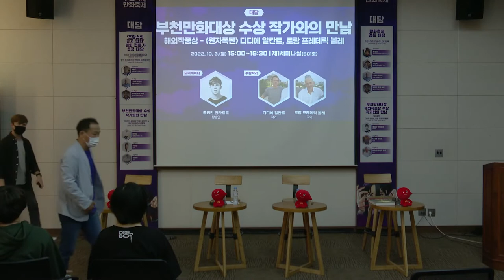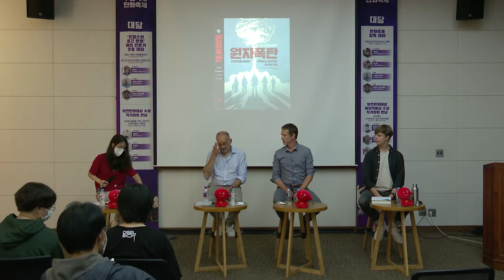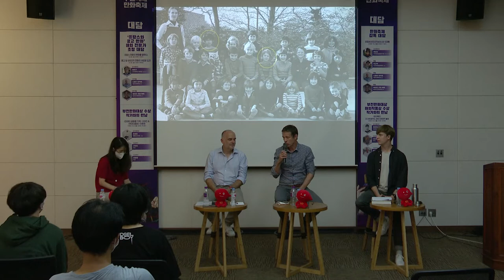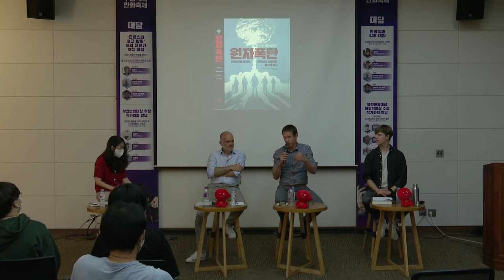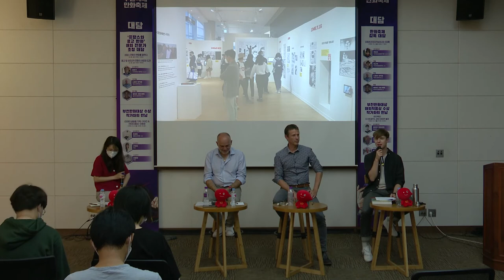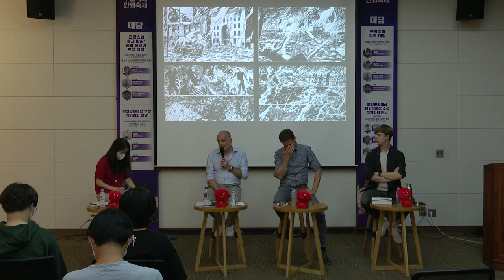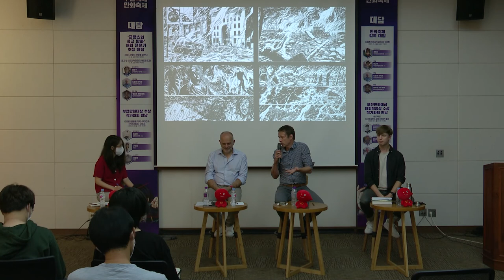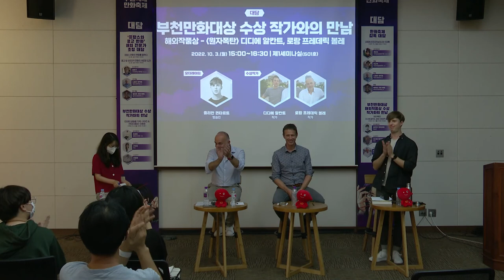[2022 BICOF] 부천만화대상 해외작품상 수상! '원자폭탄' 작가와의 만남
👁️‍🗨️2022 부천국제만화축제(BICOF)
만화인 대담 3️⃣ 부천만화대상 수상 작가와의 만남 (해외작품상)
'원자폭탄' 디디에 알칸트, 로랑 프레데릭-볼레

💗원자폭탄 저자
-디디에 알칸트
-로랑 프레데릭-볼레

💗특별 사회자
줄리안 퀸타르트

'원자폭탄'은 디디에 알칸테(벨기에), 로랑 프레데릭 볼레(프랑스), 드니 로디에(캐나다), 3명의 작가가 만든 협력하여 만든 작품이다. 제2차 세계대전을 배경으로 급변하는 국제정세에서 원자폭탄의 탄생 과정과 히로시마에 투하되는 과정을 그리고 있다. 이 작품은 작가들의 철저한 기초조사를 통해 원자폭탄에 대한 과학적 이해까지도 잘 전달하고 있다.
제25회 BICOF에서 만나는 '원자폭탄' 작가와의 만남엔 디디에 알칸테와 LF 볼레 두 작가가 참석하며 대담의 진행은 벨기에에서 온 연예인이자 환경문제에 관심이 많은 줄리안 퀸타르트가 맡아 작품과 작가활동 등에 대한 풍부한 이야기를 나눌 예정이다.

2022 Bucheon International Comics Festival (BICOF)
Comics Conversation 3
Meeting with an artist who won the Bucheon Manhwa Grand Prize (Overseas Art Award)

'La bombe' author
- Didier Alcant
- Laurent - Frédéric BOLLEE

special moderator Julian Quintart

'La bombe' is a collaborative work created by three artists, Didier Alcante (Belgium), Laurent Frederic Bollee (France), and Denis Rodier (Canada).
Set in World War II, it depicts the process of the birth of the atomic bomb and the process of dropping it on Hiroshima. This work captures the scientific understanding of the atomic bomb through the authors' thorough research.
Didier Alcante and LF Bollee attended the meeting with the 'La bombe' writer at the 25th BICOF, and Julian Quintart, an entertainer from Belgium and interested in comics, took over the work and writer activities. We will share rich stories about it.

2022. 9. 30.(금) - 10. 3.(월) 개천절 연휴 기간, '이:세계'를 주제로 개최된
제25회 부천국제만화축제 & 제6회 경기국제코스프레페스티벌!

🌏전세계 14개국 참여!
🎉11만여 명의 관람객
🏷️1천 3백여 명의 만화가와 산업관계자
👑1만 6천여 명의 국내외 코스튬플레이어

축제기간, 현실과 만화 속 판타지의 경계 '이:세계'에서 함께해 주신 모든 분들께 감사드립니다
⬇️부천국제만화축제 홈페이지